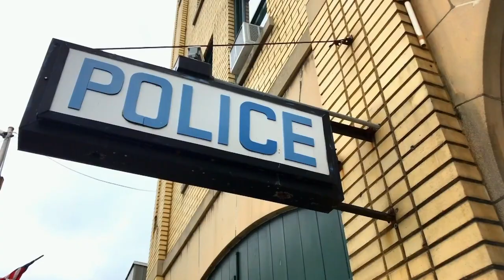What Happened To Margaret Purk? | Exhumed Highlights | Oxygen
What Happened To Margaret Purk?
When husband Scott Purk notices his pregnant wife, Margaret Purk, isn’t feeling well, he immediately becomes alarmed. A few minutes later, he finds her clinging onto life.

Was Margaret ‘Meg’ Purk’s Death A Suicide Or Homicide?
When police arrive at the scene, questions arise when details of Meg’s death don’t add up. Police begin to wonder if Margaret’s death was a suicide or if it was a homicide cover-up.

Ohio House Fire Leads To Suspicions
Local firefighters respond to a house engulfed in flames. Clues at the scene raise suspicion of arson with a jaw-dropping twist of Scott Purk’s involvement.